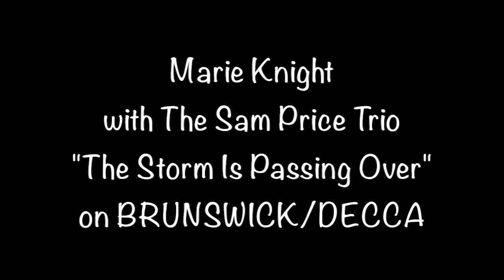Marie Knight with The Sam Price Trio • The Storm Is Passing Over • from 1957 on BRUNSWICK OE 9283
Marie Knight with The Sam Price Trio "The Storm Is Passing Over" from 1957 on BRUNSWICK OE 9283 b/w A1 "Who Rolled The Stone Away", A2 "A Traveller's Tune", B2 "I Must Tell Jesus".

- J.